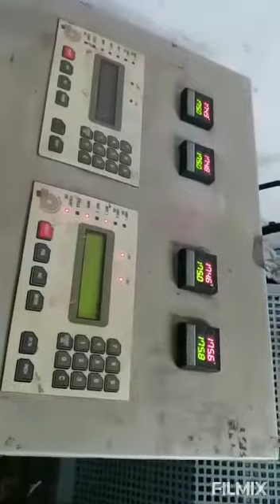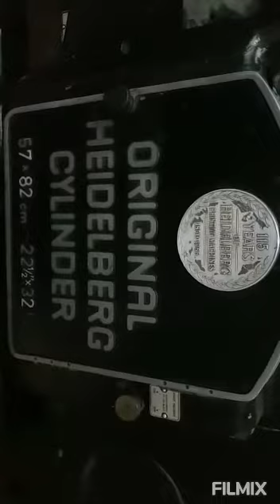Automatic 22"*32" heidelberg cylinder Cardboard Die Punching for sale 918296480078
22"*32" heidelberg cylinder for sale 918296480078 Or 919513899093,